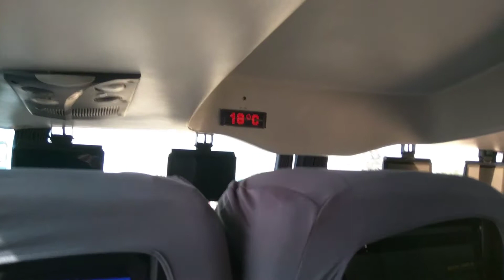Peru - bus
Video 4K with a Google Nexus 6 in Peru - May 2017

Content